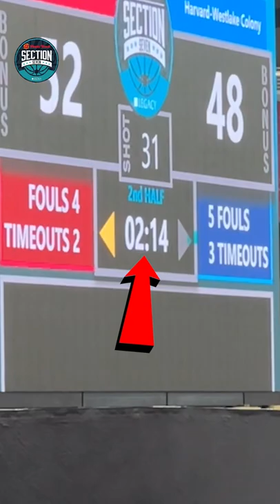The BOOZER TWINS v. Harvard-Westlake